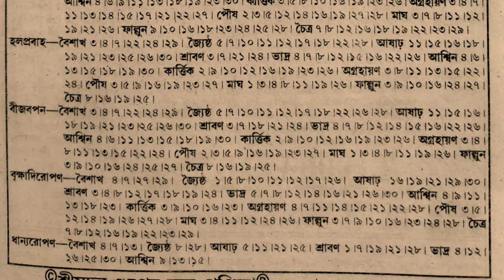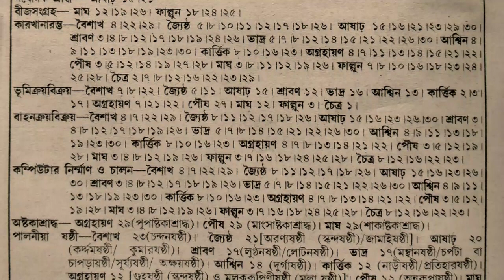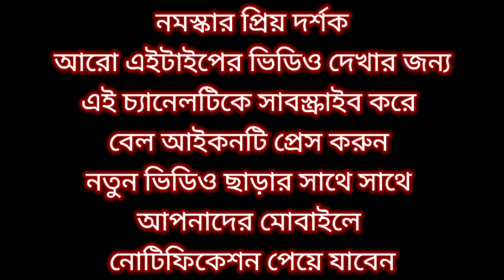শুভ দিনের নির্ঘণ্ট ১৪২৯ সালের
Bangla Samay Madan Guptar full panjika
   Mdanguptar full panjika Almanac 1429 in Bengali .Shree madan Guptar full পঞ্জিকা থেকে তথ্যাবলী নেওয়া হয়েছে |
এই বাংলা সময় চ্যানেলে আপনারা দেখতে পাবেন মদন গুপ্তের ফুল পঞ্জিকা থেকে সমস্ত কিছু ফটো সহ দেখতে পাবে যদি চ্যানেলটি ভালো লাগে তবে চ্যানেলটিকে সাবস্ক্রাইব করে অল নোটিফিকেশন বেলটি অন করে দেবেন পরবর্তী ভিডিও দেখার জন্য নমস্কার আমি বাংলা সময়